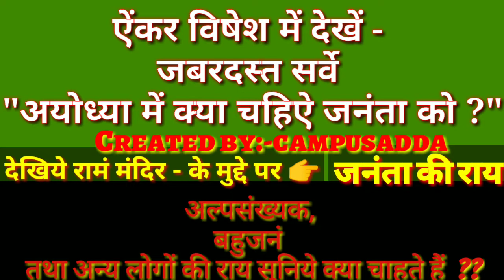देखिये_रामं_ मंदिर_मुद्दे_का_सर्वे सावित्री बाई फूले के रामं मंदिर बयानं पर अल्पसंख्यकों की राय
सावित्री बाई के इस बयानं पर कि देश में रामं मंदिर नंही चाहिऐ , उसी पर जनंता क्या कहती है आप खुद सुनिंये ?